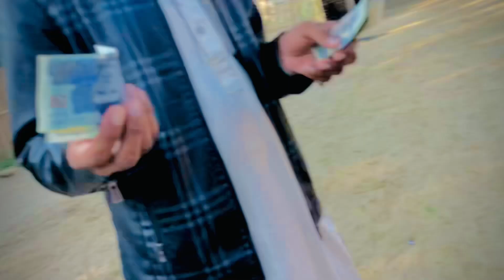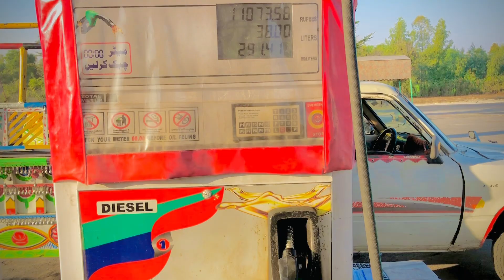Hamari YouTube ki Pahli Payment🤑 Agai hai ya ni village life in Pakistan || Rukhsanavillagevlogs